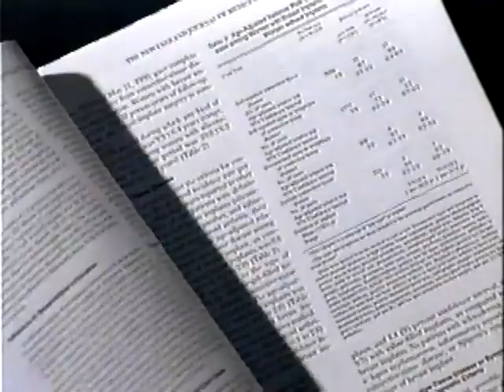Breast Implants - MacNeal/Lehrer News Hour - September 13, 1995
Lawyer, Ken Moll, speaks on Dow Corning bankruptcy protection and states that they "manipulated the legal system to avoid responsibility in paying compensation to implant victims".

Moll Law Group
22 W Washington St
15th Floor
Chicago, IL 60602